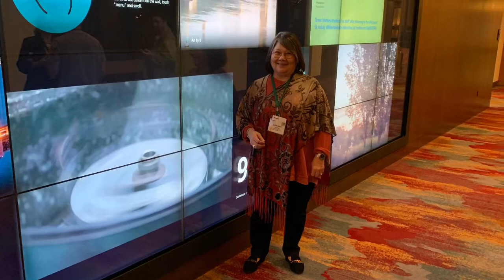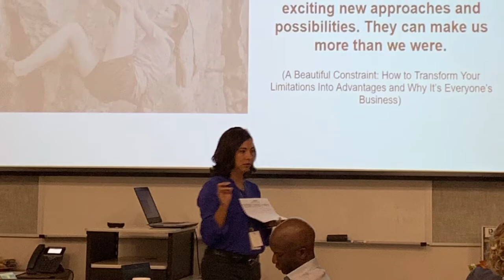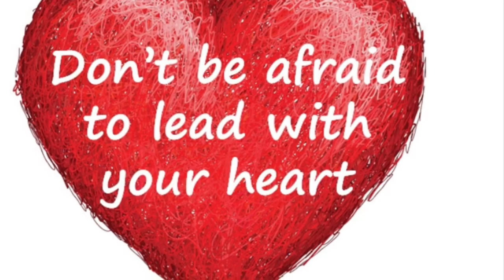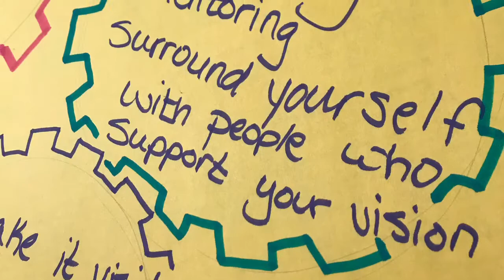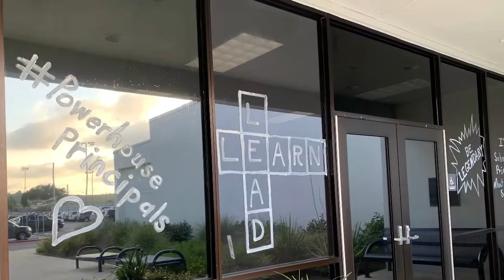A Team Retreat